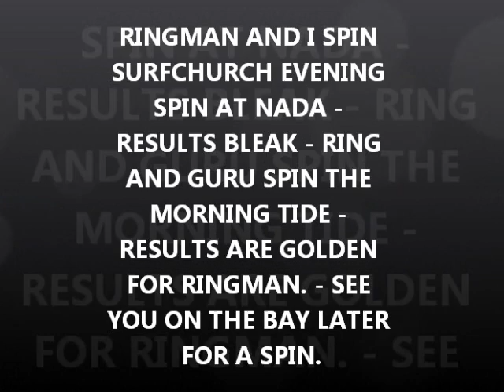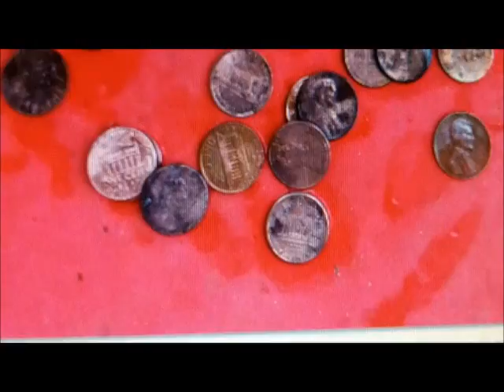JULY 12TH PM - SURFCHURCH at the land of nada - PM spin with the Ringman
u will see the ringman did better on his morning hunt than he did on this evening spin.  -  nada was very bleak last night.
probably head to the bay today and see what is up there.  - stand by and good luck to everyone.

.1) New 8" T-rex S/S scoop.
Stealth scoops by Sunspot Tooling in Mi.